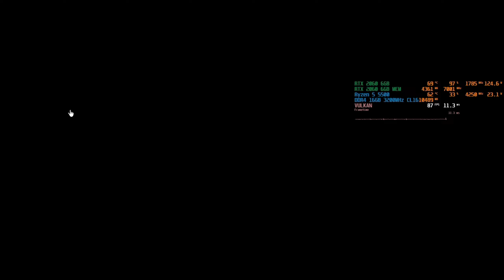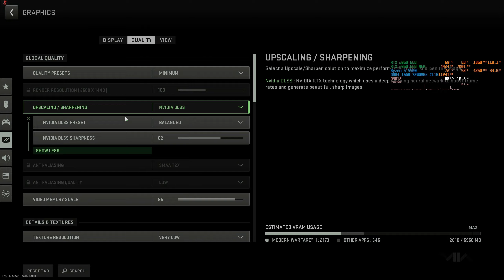RTX 2060 6GB + Ryzen 5 5500 | 6 Games tested at 1440P & 1080P (2023)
System Specs
CPU - AMD Ryzen 5 5500
GPU - EVGA RTX 2060 6GB
RAM - Team T-FORCE VULCAN Z 16GB (2 x 8GB) DDR4 3200MHz CL16
MOTHERBOARD - ASUS PRIME B550M-A WIFI II
NVME - WD Blue SN570 500GB
CASE - ASUS Prime AP201
PSU - DEEPCOOL PK600D (80Plus Bronze)

00:00 - Cyberpunk 2077 @ 1440P High | No Ray Tracing | DLSS - Performance
02:38 - Cyberpunk 2077 @ 1080P High | No Ray Tracing | DLSS - Performance
04:35 - GTA 5 @ 1440P Very High | No MSAA
07:04 - GTA 5 @ 1080P Very High | No MSAA
10:14 - Forza Horizon 5 @ 1440P High | No MSAA or DLSS
12:31 - Forza Horizon 5 @ 1080P High | No MSAA or DLSS
14:15 - CS:GO @1440P High | No MSAA
16:25 - CS:GO @1080P High | No MSAA
18:55 - RDR2 @ 1440P High | No MSAA or DLSS
21:14 - RDR2 @ 1080P High | No MSAA or DLSS
24:18 - Call of Duty Warzone 2.0 @ 1440P Minimum | DLSS - Balanced
29:51 - Call of Duty Warzone 2.0 @ 1080P Minimum | DLSS - Balanced
34:51 - Call of Duty Warzone 2.0 @ 1440P Balanced | No DLSS
38:50 - Call of Duty Warzone 2.0 @ 1080P Balanced | No DLSS